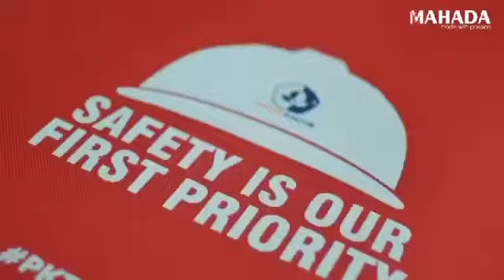Produsen Goodiebag Custom Souvenir Corporate Gift - Pupuk Kaltim x Mahada Indonesia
Punya acara besar, belum lengkap kalau nggak ada paket souvenirnya. Paket souvenir mampu menyempurnakan event Anda dan membuatnya begitu berkesan.

Goodiebag, salah satu packaging souvenir yang paling banyak diminati.
Bikin goodiebag high quality hanya di Mahada Indonesia.

Selain goodiebag, Anda bisa memesan souvenir lainnya secara custom.
Yuk, pre order dari sekarang!

Salam semangat,
Mahada Indonesia